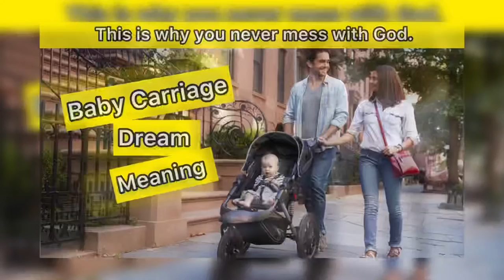He & she Dream about Baby Carriage & this happen in Reality free hidden secret not lucid dreaming